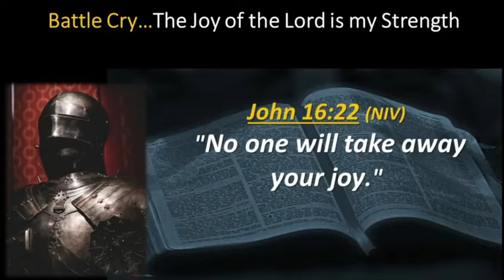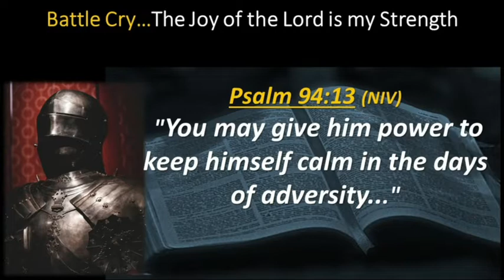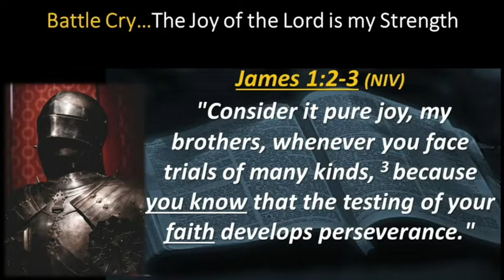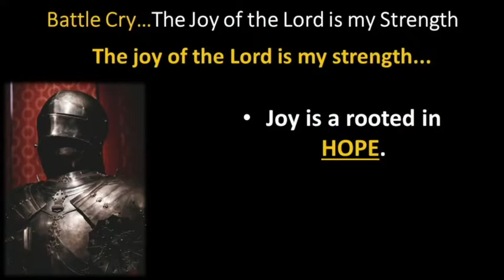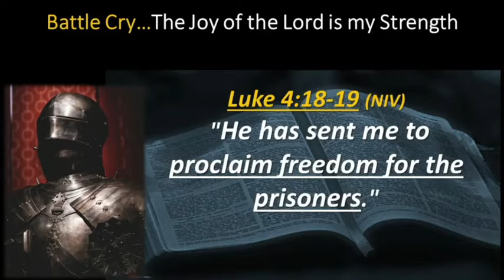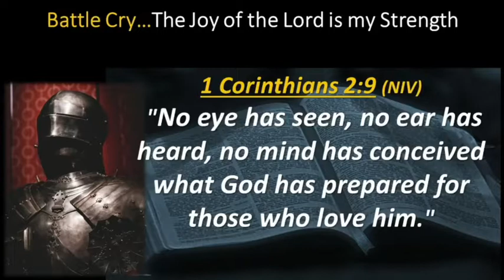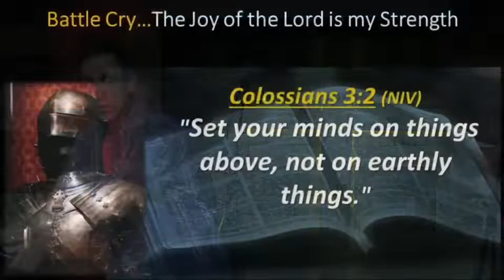The Joy of the Lord is my Strength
Join us for service Sundays at 10:30am